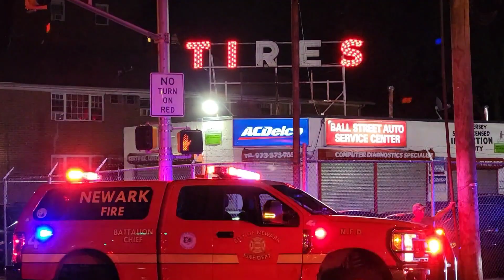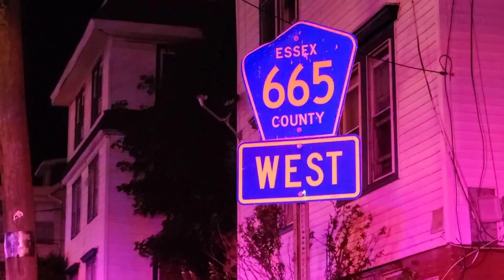2nd Alarm House Fire (Clinton Ave) Irvingtion Nj 8-17-22